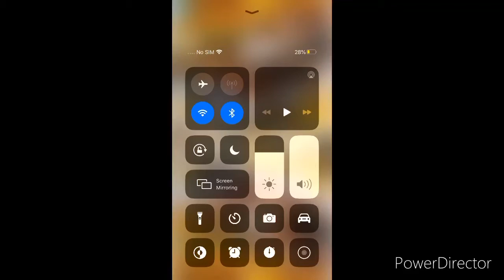Sally first gaming vidoe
Plz like and sub ride also u can friend me on roblox bluelukas10